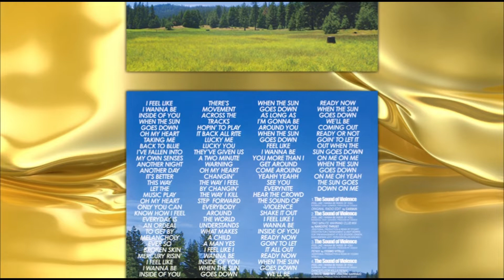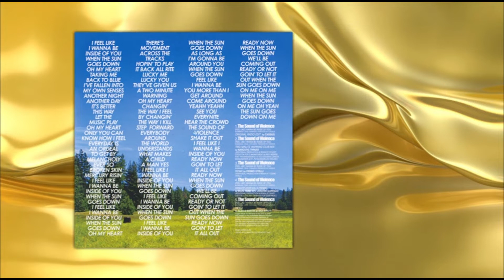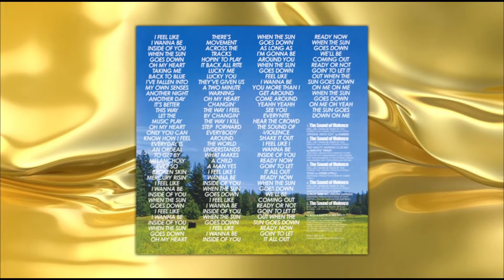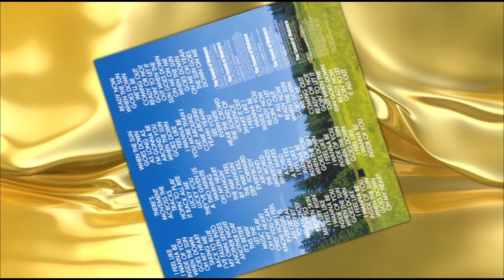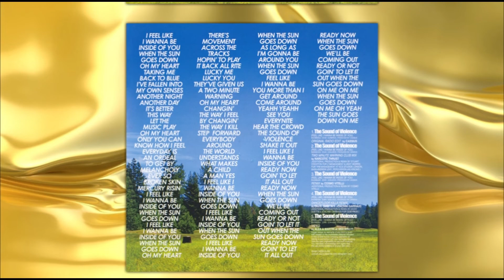(2002) CASSIUS feat. STEVE EDWARDS - The sound of violence (Two Minute Warning Club Mix)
ANNO:  2002

ARTISTA:  CASSIUS feat. STEVE EDWARDS

TITOLO:  The sound of violence

TRACKLIST:
1. The sound of violence (Original Radio Edit)
2. The sound of violence (Two Minute Warning Club Mix) remix by NARCOTIC THRUST
3. The sound of violence (Remix by Cosmo Vitelli)
4. The sound of violence (Dancefloor Killa Remix) remix by DAVID GUETTA & JOACHIM GARRAUD

ETICHETTA:  Virgin

CATALOGO:  DINSD 241 / 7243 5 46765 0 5

AUTORI:  H. Blanc-Francard / P. Cerboneschi / S. Edwards